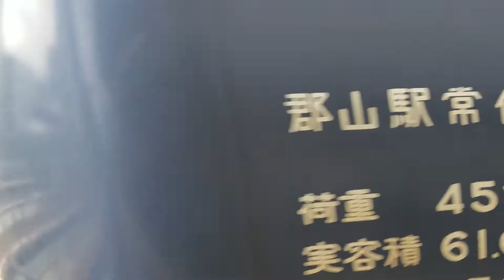EH200-6 8763レ倉賀野行 八丁畷通過